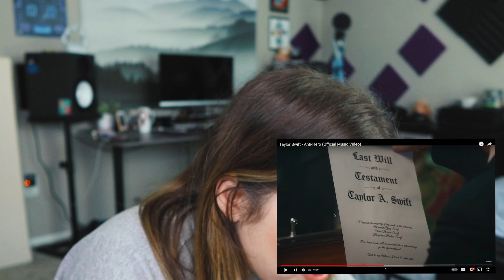this was EVERYTHING!! | anti-hero - taylor swift (official music video) *reaction* + easter eggs??!!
anti-hero taylor swift reaction | taylor swift anti-hero reaction | taylor swift anti-hero music video reaction

*this video is partially blocked in russia due to copyright :/ im sorry.

♡ b e a u t y :: i n s t a g r am
♡ t i k t o k | @angieflippi

0:00 - intro
2:10 - anti-hero taylor swift (official music video) reaction
7:15 - thoughts + easter eggs???
10:00 - outro

// faq:
♡ why are there so many edits/cuts? i need to edit and make cuts to have a lesser chance of my videos getting blocked or demonetized due to copyright.
♡ why do you pause so much? i pause because i have thoughts on the song i'm listening to and need to pause the song to get my thoughts out. if i am making a reaction video, i want to react. i want to give my first and honest thoughts/reactions to the song and sometimes i need to pause in order to do that. also, pausing helps with not getting copy-written as well.
*i explain more on why i pause & make cuts in my videos due to copyright in this video
♡ why are your intros so long? intros are an important part of videos, especially if you are a youtuber who doesn't have an established audience yet. aka me. the highest watch time is in the beginning, so if i  have something that i want to be heard, i say in that section. + i love chatting & sharing with my viewers and the time to do that is in the intro.
♡ can i request songs? yes! pls leave any requests in the comments, but i just ask, pls first check if i have already reacted to the song that your requesting. u can do this by going to my channel (on desktop) and in the the same section that says 'home', 'videos', etc, there is also a small magnifying glass icon on far right. click on that and a search bar appears. type the song you want and if i made a video on it already, it will appear.

hiii. my name is angie. on my channel you can find music reactions to artists like lil peep, juice wrld, and cold hart as well as more mainstream music reactions to artists like taylor swift, harry styles & olivia rodrigo. i also have a series called music & makeup where i give commentary on multiple songs while doing my makeup + i like to sprinkle in get ready with me's to have a chance to get more personal and share my life & thoughts on a variety of different subjects. i just love all things media, music & makeup. i know you have many videos that you can be watching right now, so i appreciate that you decided to click on my video out of all the videos you could have chosen to watch today. hello & welcome. i hope you enjoy your stay. ♡